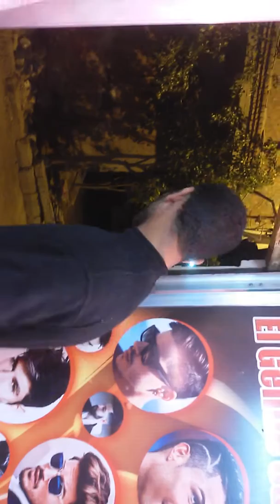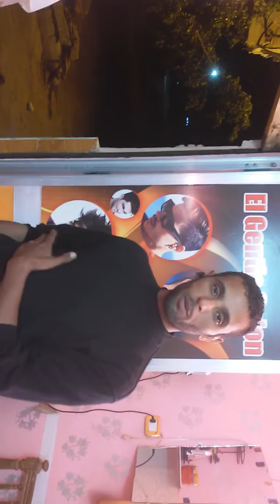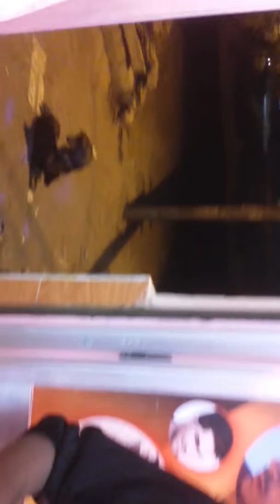شاهد كلاب بلدى يذهبون خلف ابونور الى صالون الحلاقه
مركز تدريب وتأهيل كلاب الأمن والحراسه بدمنهور 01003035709